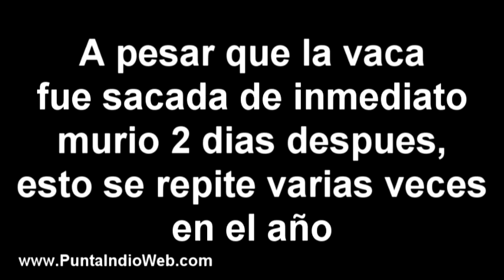Vaca moribunda en el arroyo San Felipe